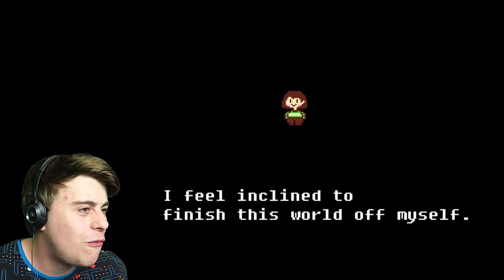THE SURFACE WILL FACE A BAD TIME | UPPERTALE #6 (Genocide) Undertale fanmade sequel)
Everything is SO peaceful on the surface... too peaceful... let's do something about that!

About: UPPERTALE! THE UNOFFICIAL SEQUEL TO UNDERTALE!

With the barrier being broken and the monsters being allowed back on the surface, the humans have built a village in the forest just for the monsters! Everything seems to be perfect. What could possibly go wrong?

UPPERTALE is a fan-game of UNDERTALE which acts as a sequel to the true pacifist ending if you chose to stay with Toriel (if you have not gotten this ending yet or haven't played the game, none of this will make any sense).

Features:

Return of the unique battle system!
Your favorite characters return!
A new and interesting story!
4 different endings!